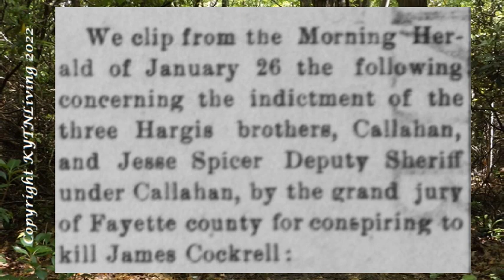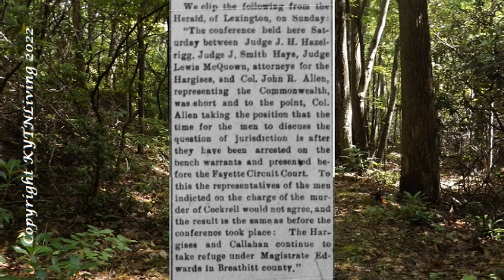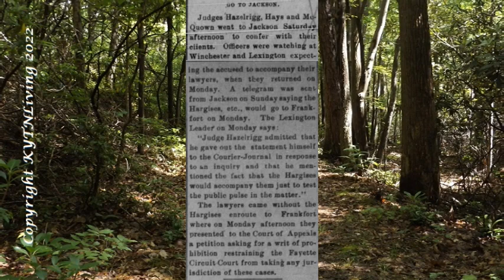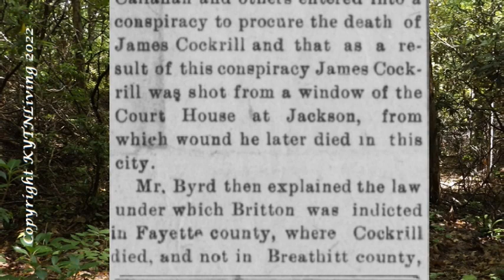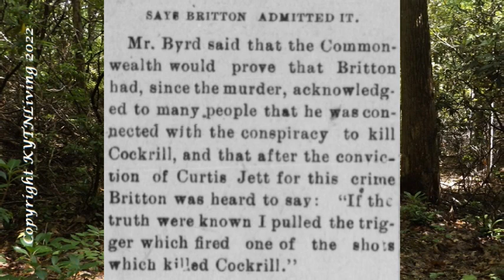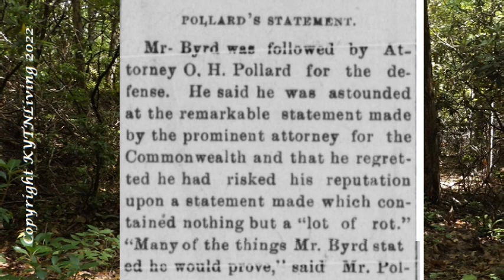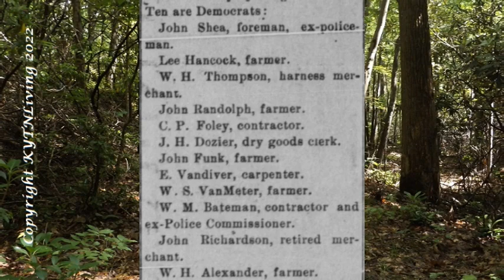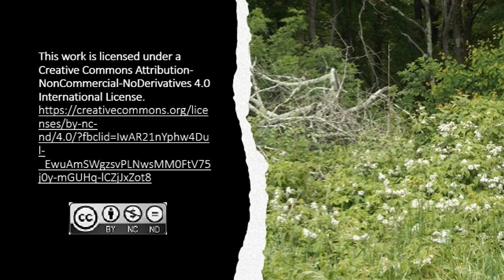Bloody Breathitt County: The Trial of Will Britton Part 1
Sometimes to get to the bottom of what happened with an event in history, a trial needs to take place.  This was the case for Will Britton, accused of conspiracy to murder James Cockrill.   In today's video, we will walk through the newspaper account of both opening statements that happened during the January 18th-26th 1905 court session. And we will also talk about the stall tactics of the other conspirators. This will be a multi-part section of the feud as there is a lot of testimony to go through and sort out the facts of the case.

During this same time, Attorney James Marcum's widow was also suing anyone who was associated with the Hargis faction. As well as there would be a Hargis Trial take place for the death of James Cockrill.   We will cover these three trials separately because there is a lot of information that does come out of them.   As always, we will use newspaper articles and other documentation when found concerning this time in history.

TIME STAMPS

00:00  Introduction
01:38  Jurisdiction Issues
06:19  Opening Arguments for the Commonwealth of Kentucky
07:39  Byrd's Opening Statements
10:12  Britton's Confession
10:58  Defense Opening Statement
12:45  The Jury
14:43  Thank You

SOURCE INFORMATION

Newspaper

The Mt. Sterling Advocate. (Mt. Sterling, Ky.), 25 Jan. 1905
The Mt. Sterling Advocate. (Mt. Sterling, Ky.), 01 Feb. 1905.